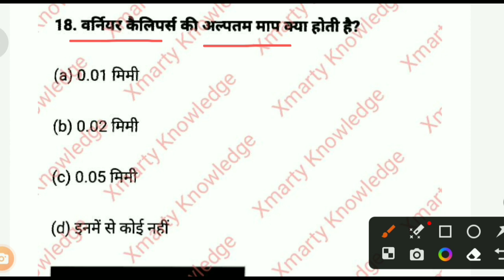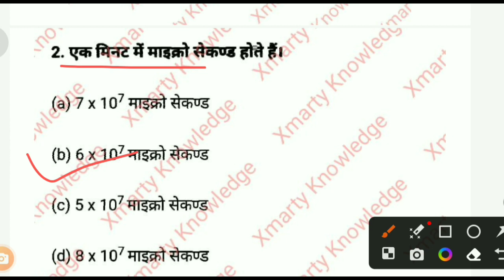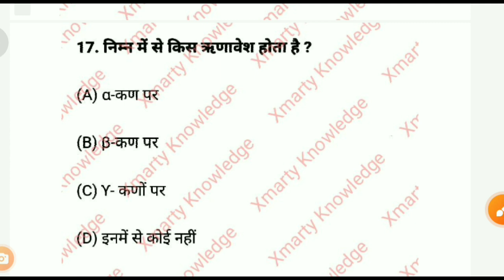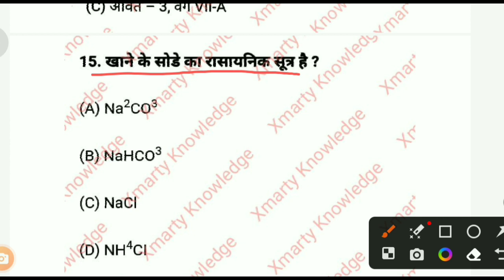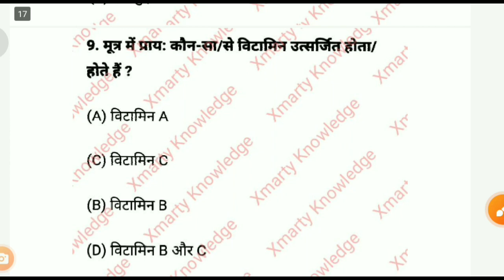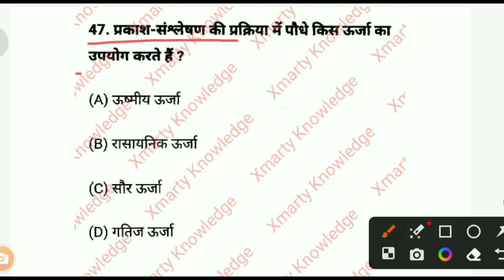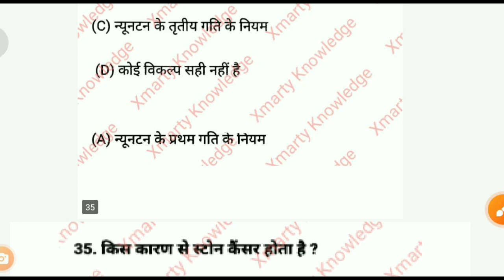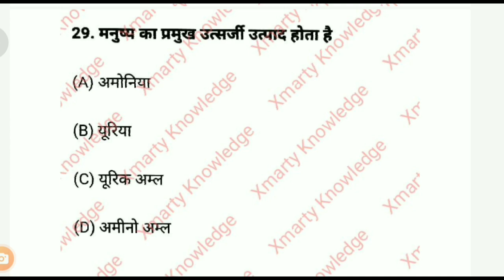ITI Entrance Exam 2024|| Physics/Chemistry VVI Questions|| Class- 6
ITI Entrance Exam 2024|| Science Important questions|| Important MCQ for iti entrance exam 2024